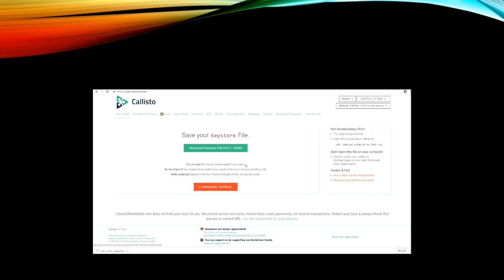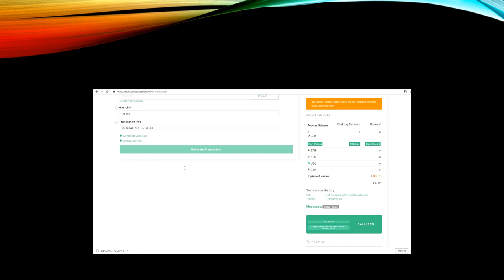Free callisto giveaway for comments and subs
Every day a randomly picked user will receive Callisto coin giveaway. Please help to grow this channel.